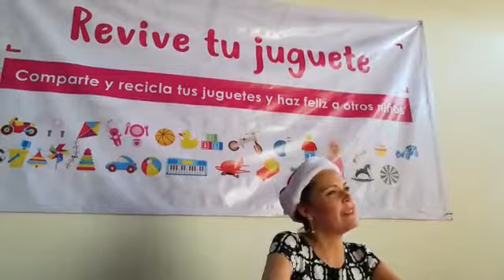Anuncia Martha Zepeda campaña revive tu juguete